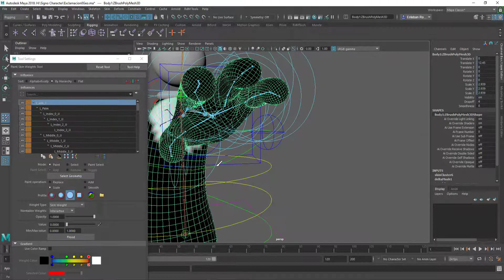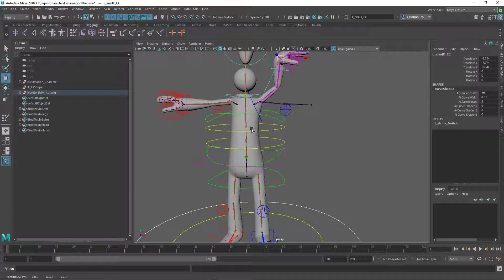10 Pintado de Pesos